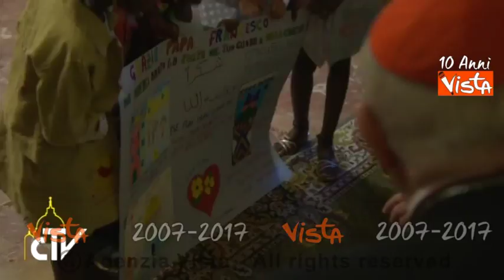Papa Francesco incontra alcune famiglie di migrati per la giornata mondiale del rifiugiato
(Agenzia Vista) Roma, 20 giugno 2017
Papa Francesco ha aperto il convegno ecclesiale della diocesi di Roma, sul tema: “Non lasciamoli soli! Accompagnare i genitori nell’educazione dei figli adolescenti”, nella basilica di San Giovanni in Laterano. Poco prima, alla vigilia della Giornata mondiale del rifugiato, ha incontrato alcune famiglie di migranti.